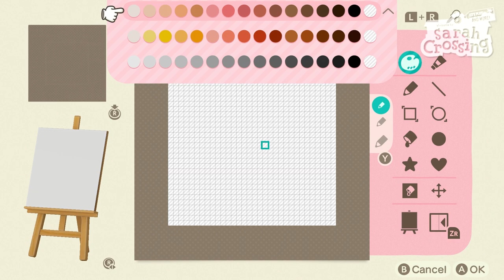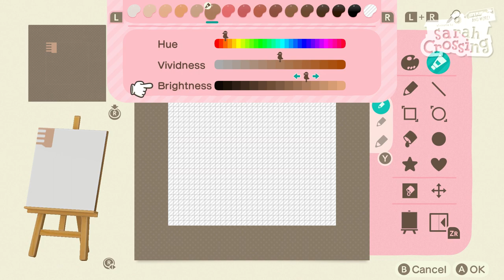A PICNIC BLANKET 🧃🍑 - Animal Crossing NEW HORIZONS Part 18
Hello and welcome to my Animal Crossing Channel! My name is Sarah and this channel is going to be all about Animal Crossing New Horizons!